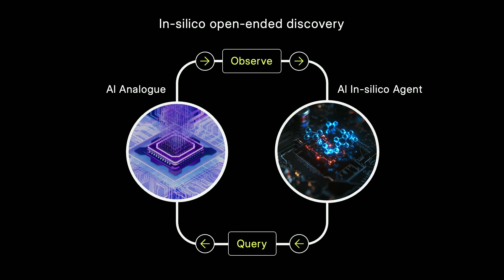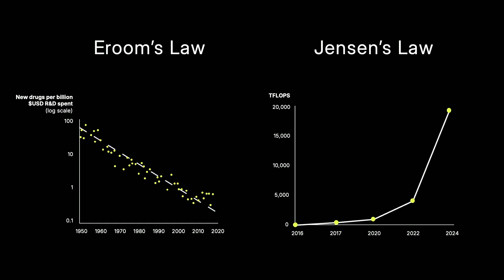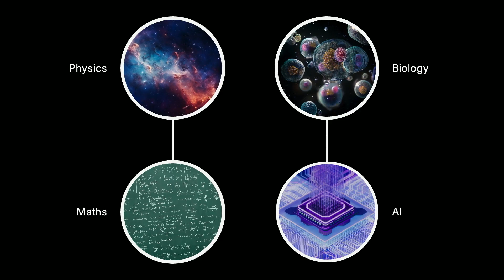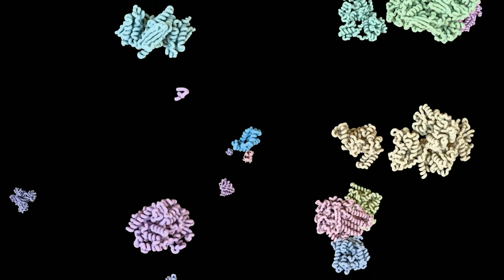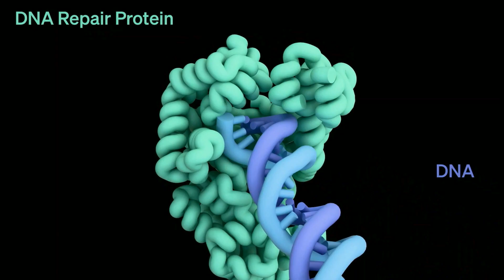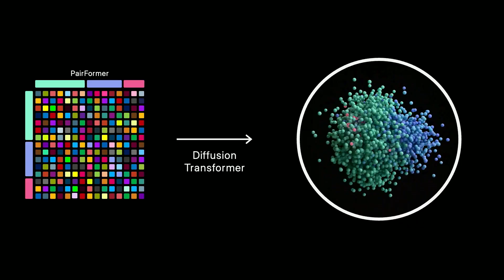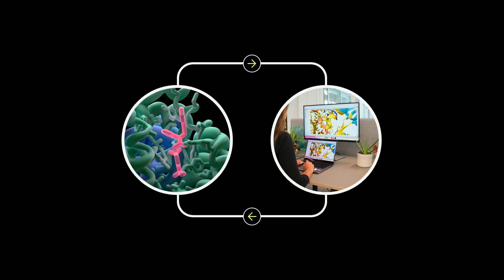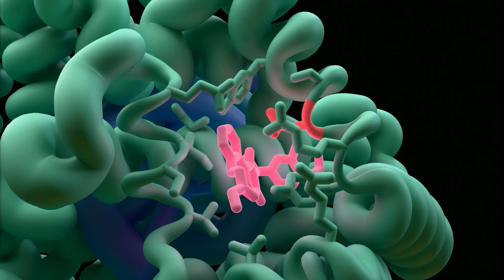How AI Is Saving Billions of Years of Human Research Time | Max Jaderberg | TED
Can AI compress the yearslong research time of a PhD into seconds? Research scientist Max Jaderberg explores how “AI analogs” simulate real-world lab work with staggering speed and scale, unlocking new insights on protein folding and drug discovery. Drawing on his experience working on Google DeepMind's AlphaFold 3 — an AI model for predicting the structure of molecules — Jaderberg explains how this new technology frees up researchers' time and resources to better understand the real, messy world and tackle the next frontiers of science, medicine and more. (Recorded at TEDAI San Francisco on October 22, 2024)

Follow TED!